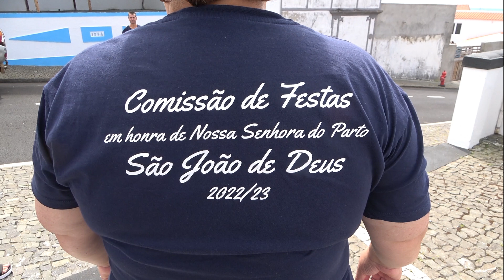A comissão convida todos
Festa - ilha - Terceira